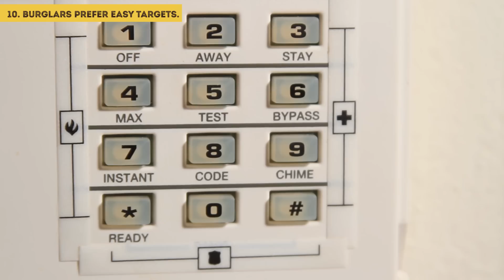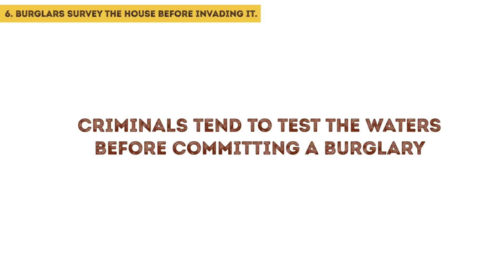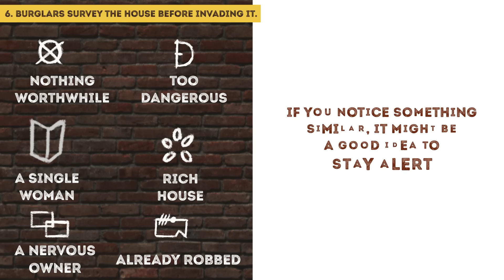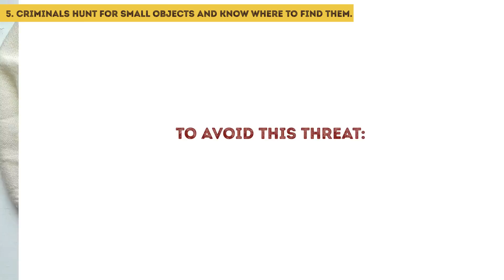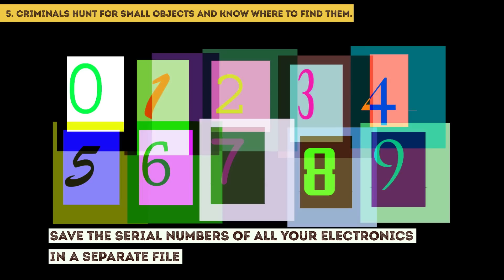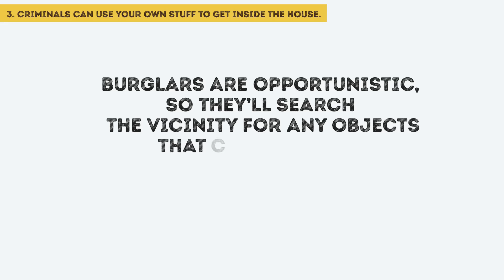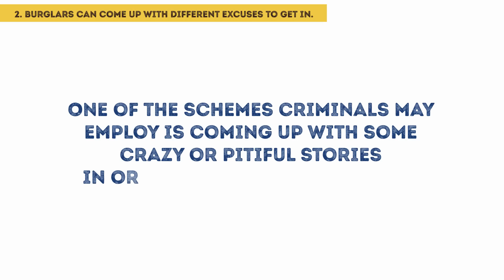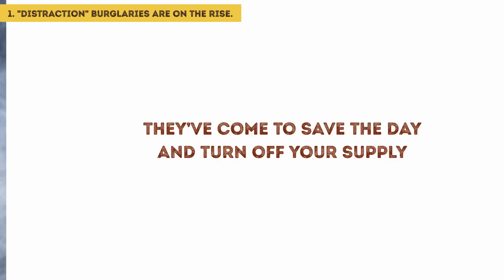If You See These Signs Near Your Door, Call the Police!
10 security life hacks to protect your home against thieves. Here are the most common schemes burglars usually stick by.
Burglars don’t care who you are, they just want whatever precious stuff you have. According to the FBI's yearly Uniform Crime Report, in 2016 the damage caused by burglaries in the USA alone reached an astounding 3½ billion dollars! What’s worse, burglars usually try to get rid of stolen loot as soon as possible, so the chances of getting your property back are slim to none: about 20%.
Bright Side is bringing you the most common schemes burglars usually stick by. Armed with this information, it’ll be easier for you to keep your property safe.

TIMESTAMPS
Burglars prefer easy targets 0:48
Burglars don't like difficulties 2:36
Criminals look for vulnerable spots 3:02
Burglars love empty houses 3:26
Burglars survey the house before invading it 4:30
Criminals hunt for small objects 6:15
Criminals are social-media-savvy 7:24
Criminals use your own stuff to get inside the house 8:29
Burglars come up with different excuses to get in 9:32
"Distraction" burglaries are on the rise 10:26

SUMMARY
- To burglarize a house, a thief can take anywhere from 90 seconds to 12 minutes.
- Criminals are ready to spend no more than 5 minutes on getting into a house or apartment.
- You should install locks and grating on all the entrances to your home, not just the big obvious ones.
- The highest number of apartment and house burglaries happen in July and August when most people are away on vacation.
- A really common tactic is visiting homes pretending to be public utility workers.
- Keep your money in the bank. Mark the most expensive objects with a UV marker.
- Burglars can use social media sites to decide whether or not your apartment is worth their time and effort.
- Put all your tools, ladders, and yard equipment in the garage, keep them in a shed, or just take them inside.
- Criminals may employ is coming up with some crazy or pitiful stories in order to get into your home.
- One criminal tries to occupy all your attention while his accomplice secretly gets into the house.